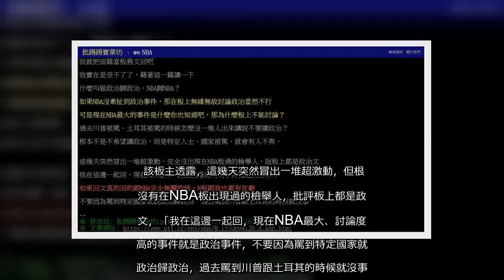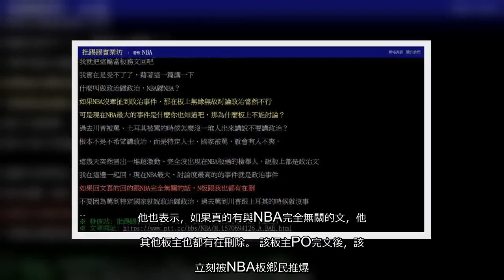✅ 美國職籃NBA火箭隊總管莫雷日前發表挺港言論，引發中國官、民抵制NBA。PTT熱門看板「NBA」板自也免不了相關議題討論，不過卻有人要求板主禁止相關議題討論。對此，其中一名板主表示「實在是受不了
✍   NBA火箭隊引發中國網友抵制潮。圖為火箭隊球星哈登。（路透）    〔即時新聞／綜合報導〕美國職籃NBA火箭隊總管莫雷日前發表挺港言論，引發中國官、民抵制NBA。PTT熱門看板「NBA」板自也免不了相關議題討論，不過卻有人要求板主禁止相關議題討論。對此，其中一名板主表示「實在是受不了了」。他指出，事件發生以來，收到一堆從沒出現在板上的人的檢舉，他怒轟，「根本不是不希望講政治，而是特定人士、國家被罵，就會有人不爽」！ 一名PTT社群上的NBA板板主，今（10）日下午回文 表示「實在是受不了了」！他質問，「什麼叫做政治歸政治，NBA歸NBA」？他指出，如果NBA沒發生近日事件，在板上當然不能無緣無故討論政治，但現在成為NBA最大事件，「那為何板上不能討論」？ 該板主也質疑，過去美國總統川普被球員罵，土耳其政府與該國在NBA效力的球員發生紛爭時，為何沒有人跳出來說不要講政治？「根本不是不希望講政治，而是特定人士、國家被罵，就會有人不爽」。 該板主透露，這幾天突然冒出一堆超激動，但根本沒有在NBA板出現過的檢舉人，批評板上都是政治文，「我在這邊一起回，現在NBA最大、討論度最高的事件就是政治事件，不要因為罵到特定國家就說政治歸政治，過去罵到川普跟土耳其的時候就沒事」。他也表示，如果真的有與NBA完全無關的文，他和其他板主也都有在刪除。 該板主PO完文後，該文立刻被NBA板鄉民推爆。鄉民紛紛表示「完全認同」、「五毛氣到發抖」、「五毛就不要出來哭哭了」、「板主明理」、「中國式的政治歸政治就是:我不准你講中國負面的」、「一堆五毛入侵NBA版超煩」、「某些人根本自我言論審查」、「講到中國就不行 笑死」、「政治歸政治是國民黨以前的自慰講法」、「五毛崩潰囉」。    NBA板主回文怒嗆「根本不是不希望講政治，而是特定人士、國家被罵，就會有人不爽」。（擷取自PTT）   不用抽 不用搶 現在用APP看新聞 保證天天中獎　   點我下載APP　   按我看活動辦法   ...